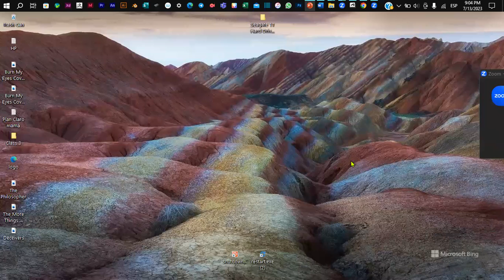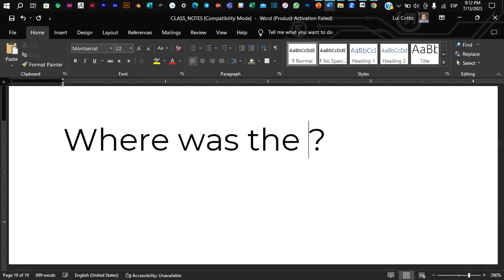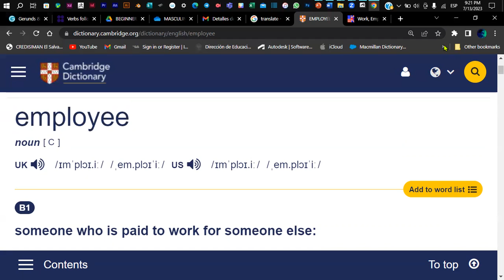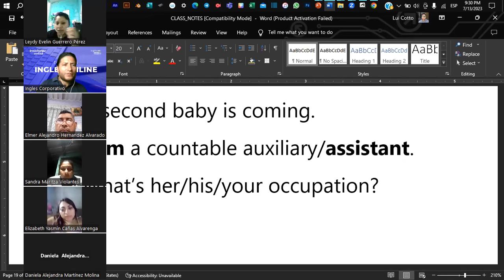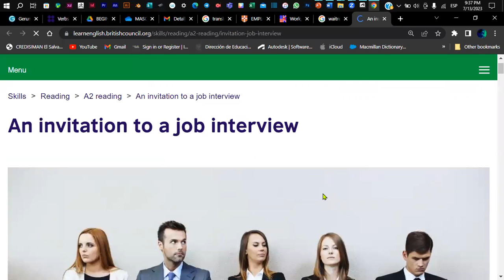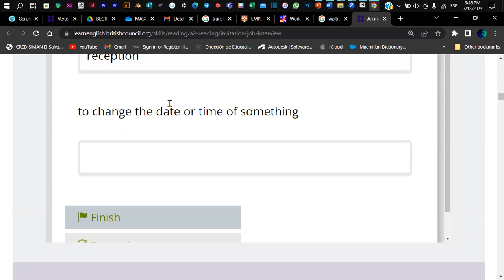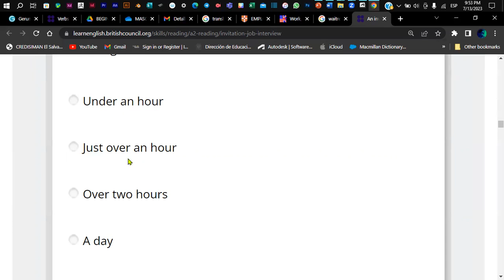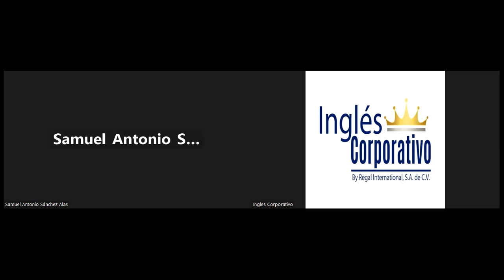Sesión 8-13-07-2023-P2-01-9-10-PM-07-23-Coto- Reading-Scanning Activity.